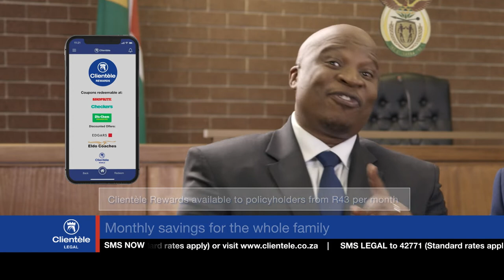Clientèle Limited - Legal | Do the Math Quiz (2 minutes)